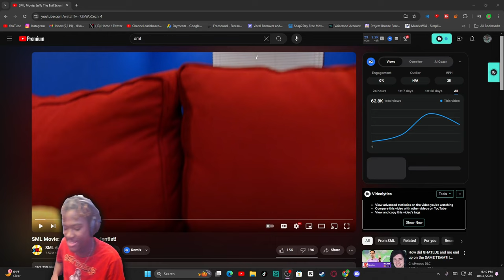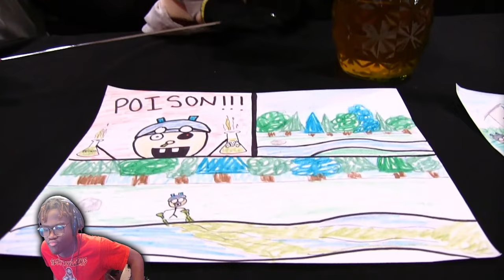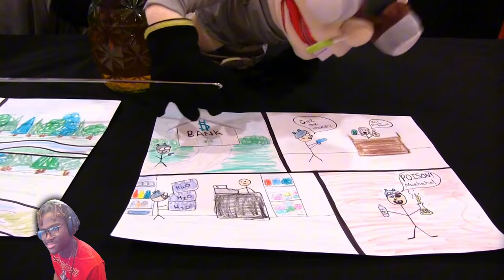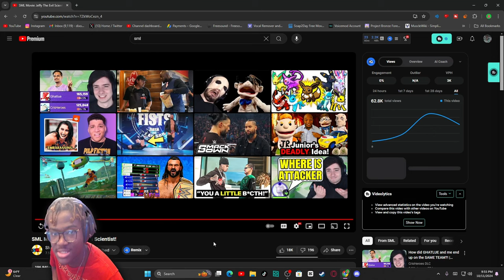SML Movie: Jeffy The Evil Scientist Reaction! - "STUPID VILLIAN??!"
SML Movie: Jeffy The Evil Scientist Reaction! - "STUPID VILLIAN??!" - BigRion16
TimeStamp
0:00 - Before The Reaction
0:18 - Intro
0:40 - Marvin Bashed In Head
3:22 - Cloning Jeffy
5:42 - Evil Jeffy's Plan
13:39 - After The Reaction
15:31 - Outro